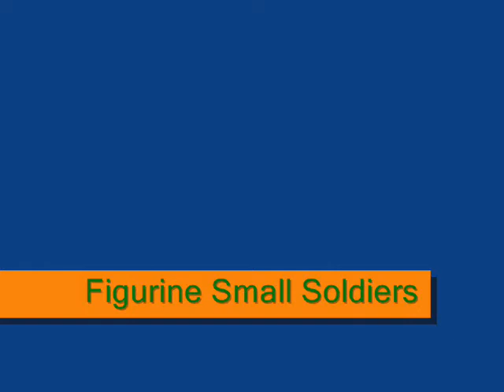Figurine Small Soldiers major chip azzard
Figurine Small Soldiers